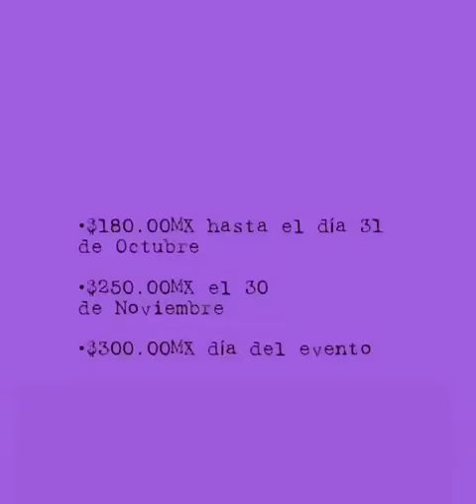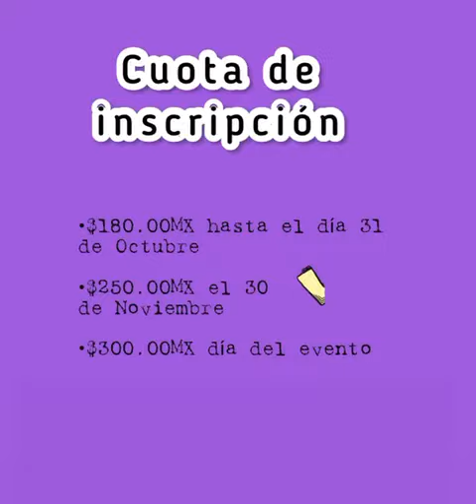Olimpiada Mexicana de Ciencia y Tecnologia, nuestros amigos de Chemy-Rob te invitan a participar!